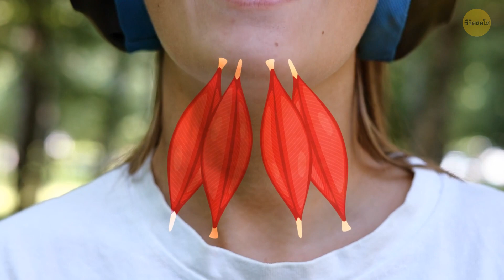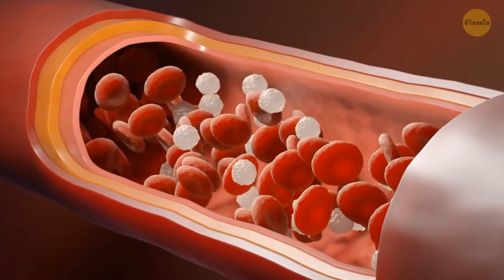จะเกิดอะไรขึ้นถ้าคุณไม่กะพริบตา